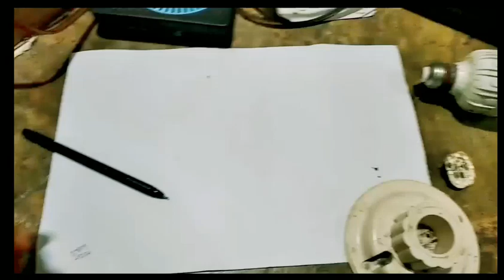Trick JUMPER Lampu LED AWET 3 TAHUN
trik mudah servis lampu abal abal,
lampu philips,lampu lhe,lampu hannouchs,lampu renasole,lampu led,lampu panasonic,

mantaaapppp
  JANGAN lupa untuk temen"ku semuanya kita harus sllu bersyukur kehadirat ALLah SWT yg telah melimpahkan rakhmat dan hidayah.y kpd kita semua dan jgn lupa kita harus sllu bersholawat kpd Baginda Nabi kita Nabi Muhammad SAW.. Amin alhamdullah..🙏🙏😊😊
      Terima kasih untuk semua yang sudah dukung dan selalu partisipasi pada chanel saya,rivayanaRR, ...

    Trima kasih sdh mampir & sdh nonton video" kami sampai selesai,😊

Terima kasih
Salam..,,
  ‎@rivayana RR